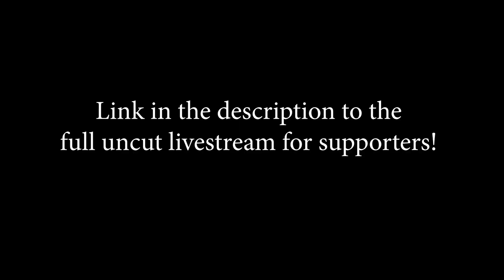Would Poor People Be Protected in a Free Society?